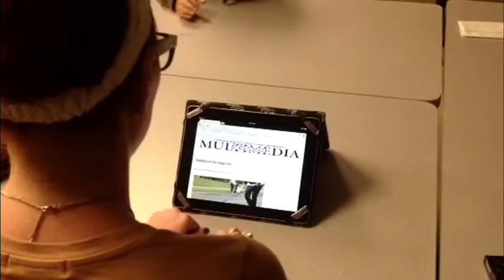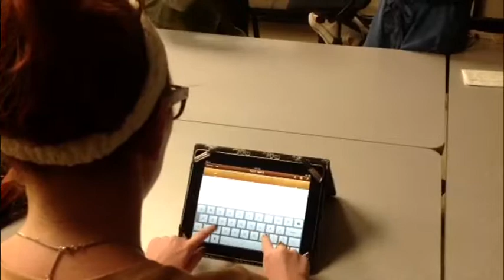iPad iNitiative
The University of Texas at Austin College of Liberal Arts has started an iPad initiative encouraging faculty members to use their iPads while teaching.